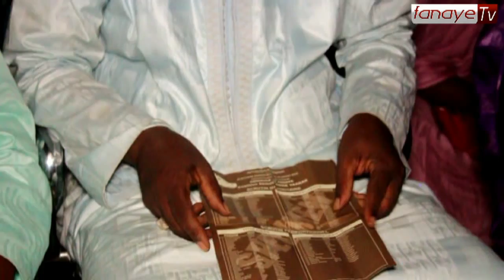Amadou Seydou Diallo Responsable Politique Benno Bokk Yakar à Tatki